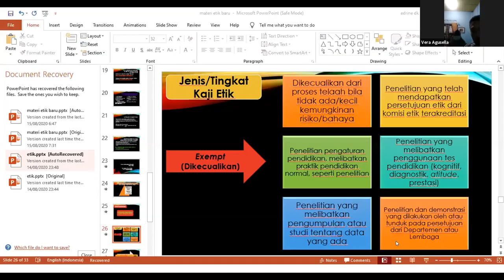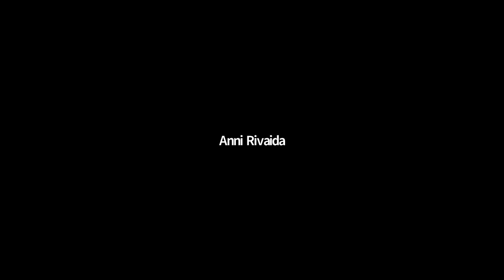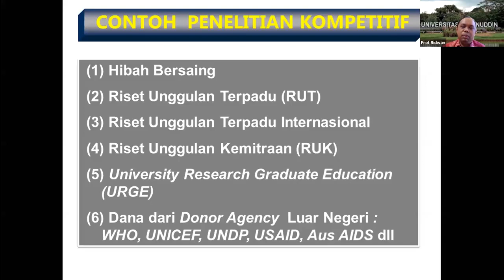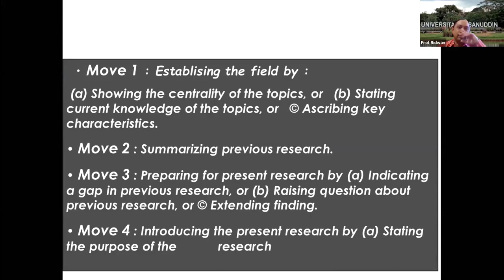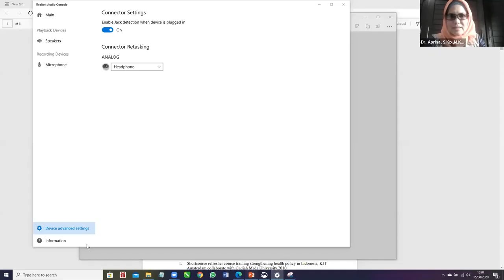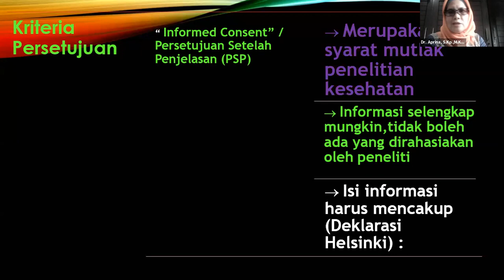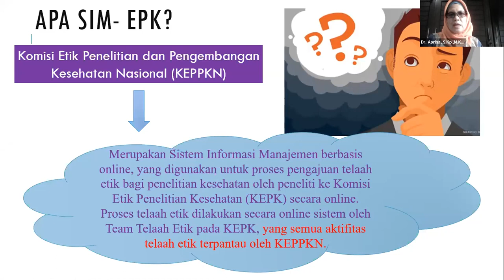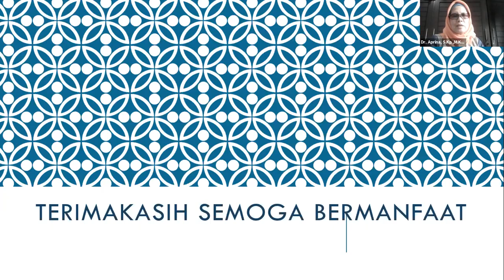WEBINAR METLIT KESEHATAN 2020 - "THE MIRACLE OF HEALTH RESEARCH METHODOLOGY" | CV. IMC X CV. TRIDI,